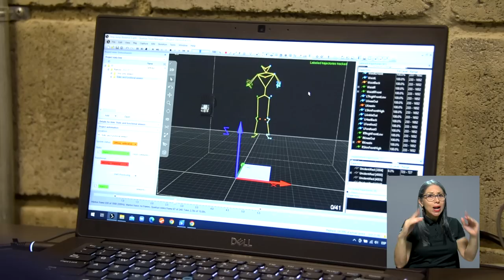El CIMOHU de la UCR ofrece a organizaciones deportivas sus servicios y tecnología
El Centro de Investigación en Ciencias del Movimiento Humano de la UCR ofrece sus servicios y tecnología a organizaciones deportivas. Este acercamiento permitiría mejorar el rendimiento de los atletas olímpicos costarricenses.